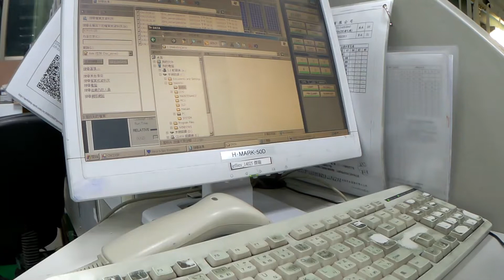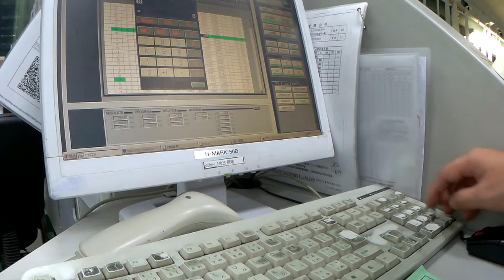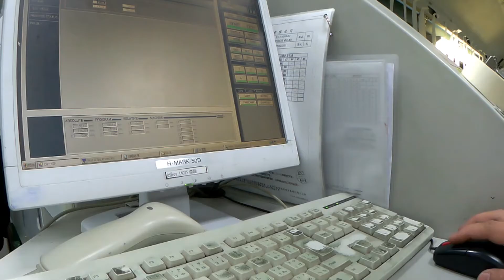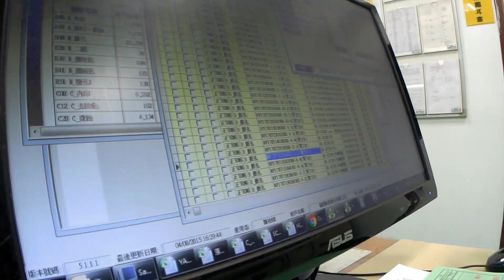APCB COMPANY, Drilling depertment, September 3, 2017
how to change program and set PCB BOARD